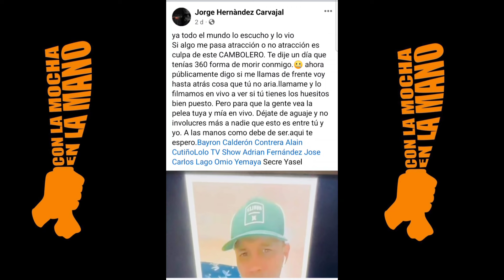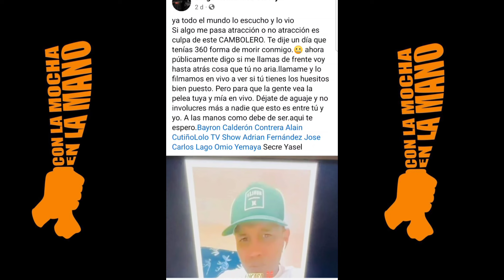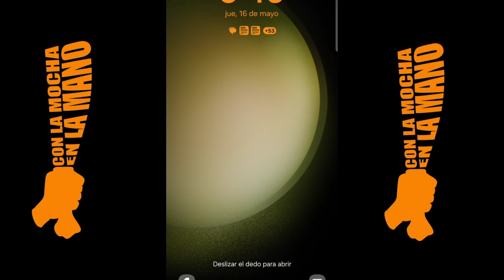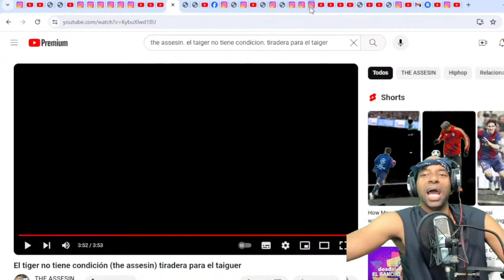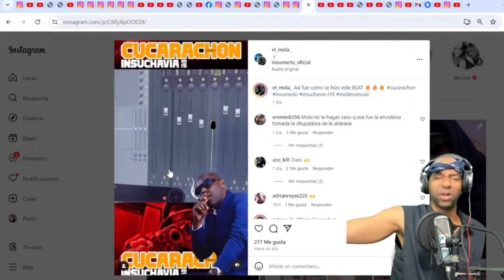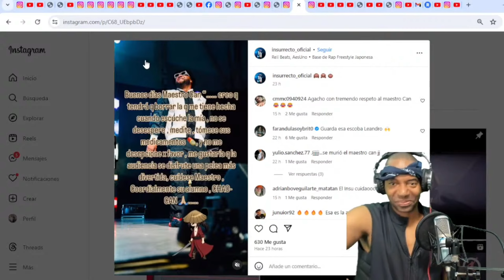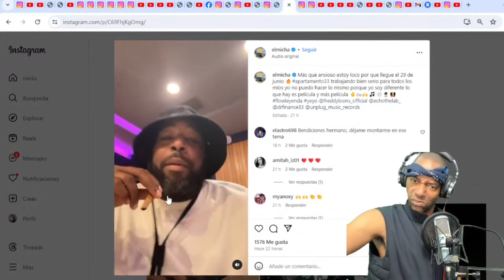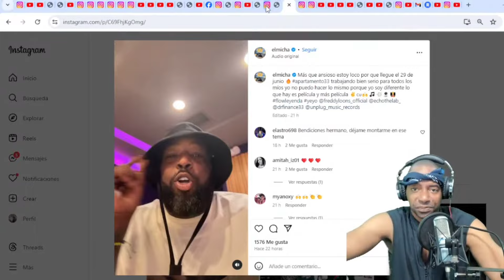JORGE JR PRECISA FEAMENTE A CHICHO! EL MOLA NOS RESPONDE! INSURRECTO ACABA CON KANDYMAN!